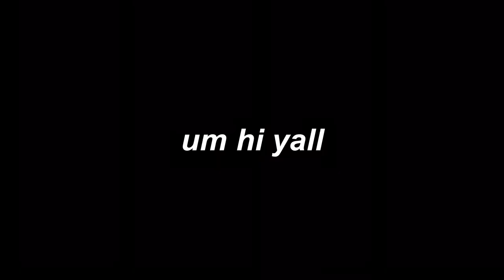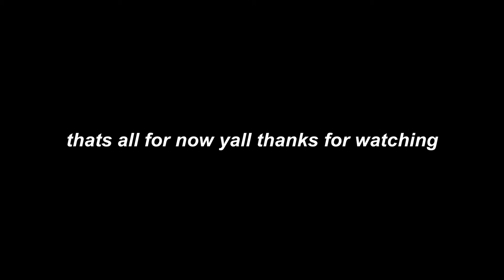topanga lawrence being an icon for 3 minutes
songs i used
I Think By Tyler The Creator
What’s New by Megan Thee Stallion